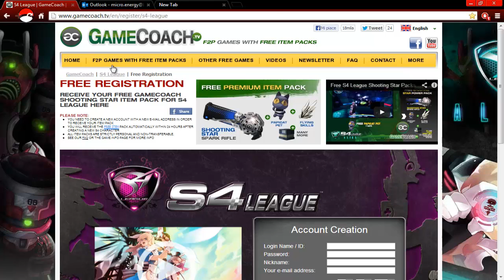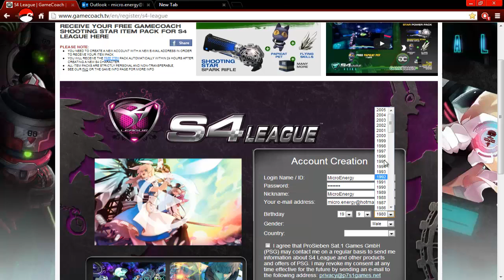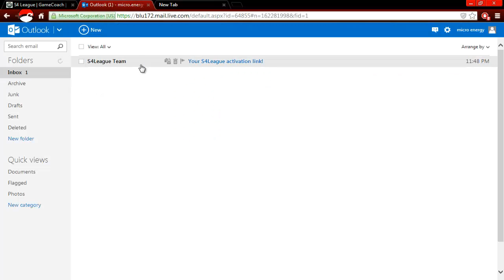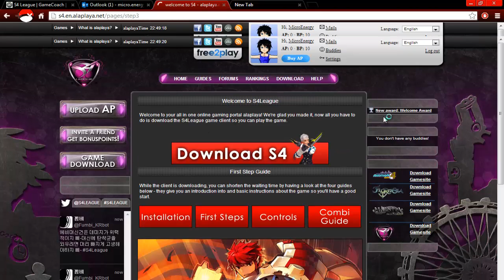S4 league Oggetti Ap Gratis (Free AP)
_______________▂ ▃ ▄ ▅ ▆ ▇ █ LEGGI QUI █ ▇ ▆ ▅ ▄ ▃ ▂_______________

Ciao  a tutti ragazzi oggi il vostro Dynamic farà un video su come avere oggetti shop gratis.
se per caso avete problemi su andare sul sito in descrizione commentate pure che farò subito a fare subito un video su quello.